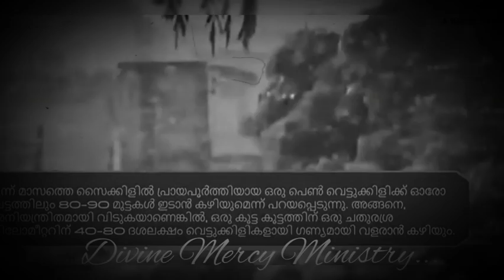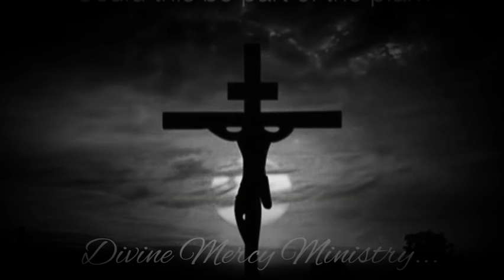Comeback soon# ഉടൻ മടങ്ങി വരൂ# Ep 28# Lk 13, 3.5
"...പശ്‌ചാത്തപിക്കുന്നില്ലെങ്കില്‍ നിങ്ങളെല്ലാവരും അതുപോലെ നശിക്കും".

"...but unless you repent you will all likewise perish.